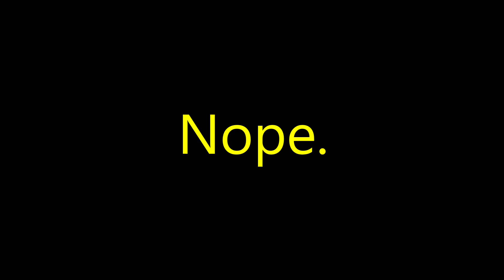Debunking Paranormal Caught On Camera - Sleeping With The Entity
Moving to rumble (theeyesoftexas). I think you know why.